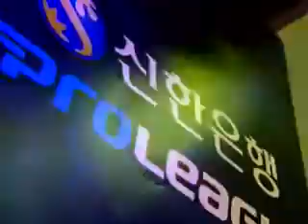SPL TesteR vs Light 2008-12-21 @ Neo Harmony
Map: Neo Harmony

TesteR (Protoss)
- Name: 서기수 (Seo Ki Soo)
- Team: (retired)

 vs

Light (Terran)
- Name: 이재호 (Lee Jae Ho)
- Team: Woongjin Stars

League: 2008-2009 Shinhan Bank Proleague

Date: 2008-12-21